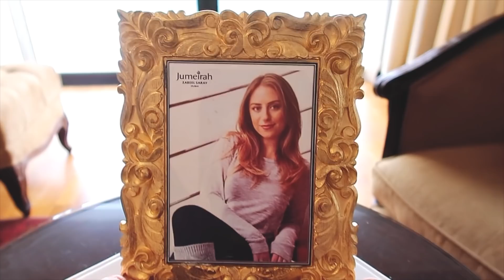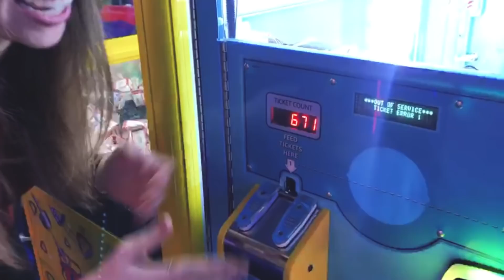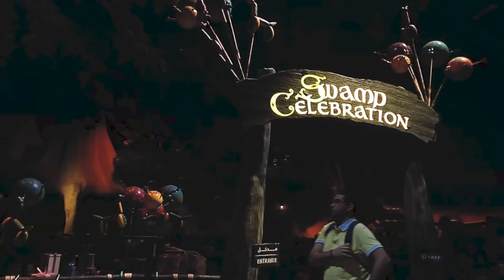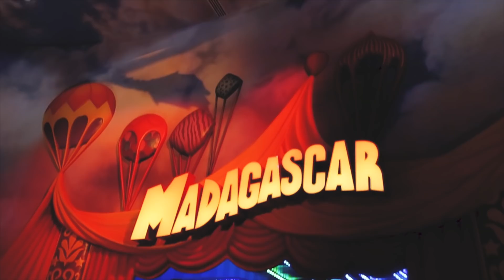ملأ الحمام بالصابون!! 🤣🤣 ٤٨ ساعة بدبي مع العائلة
رحلة عائلية شوفوا كيف بتكون رحلة عائلية معنا !اشياء لازم تعملوها بعطلة في دبي والفندق اللي لازم تقعدوا فيه لما تزوروا دبي